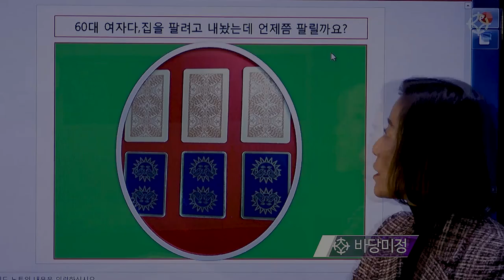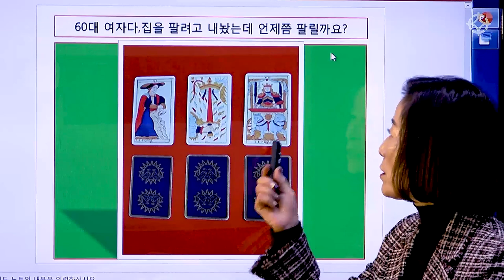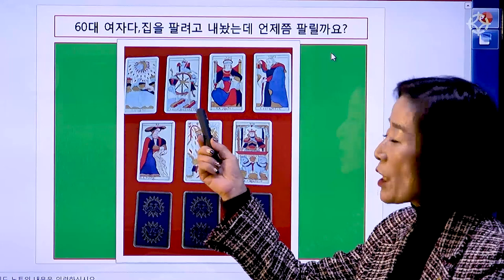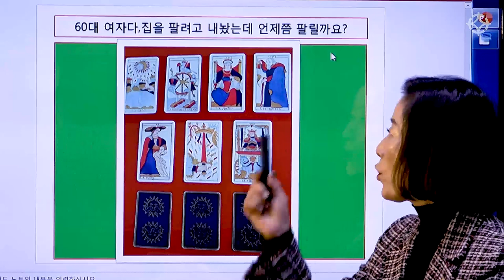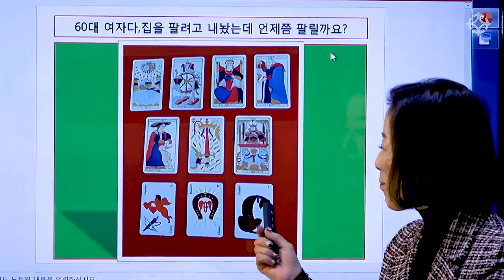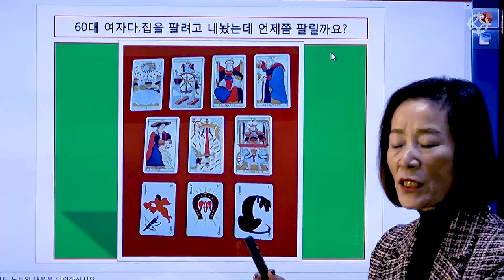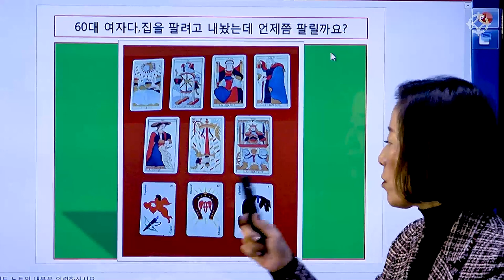[ 마르세유 타로 ] 실전 감명 : 60대 여자, 집을 내놨는데 언제쯤 팔릴까요? - 바당미정 선생님 [ 대통인.com ]